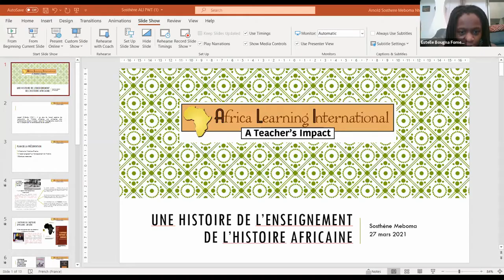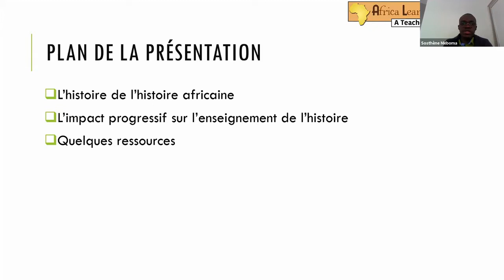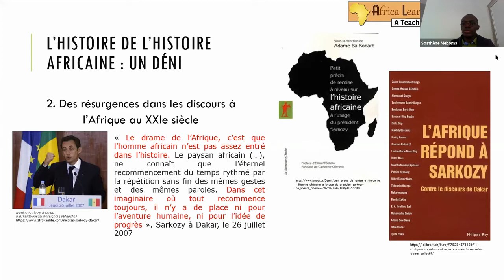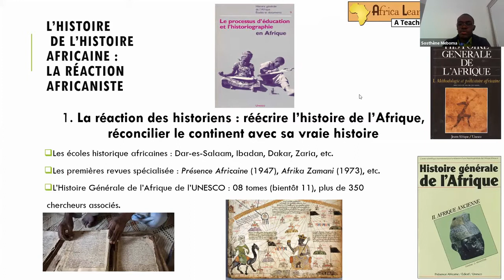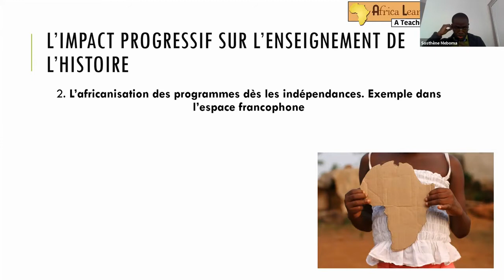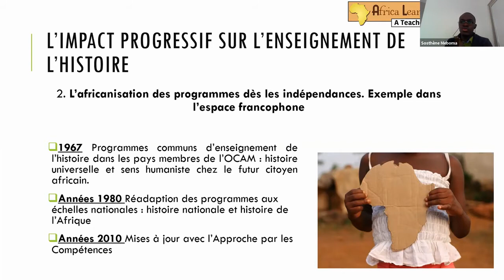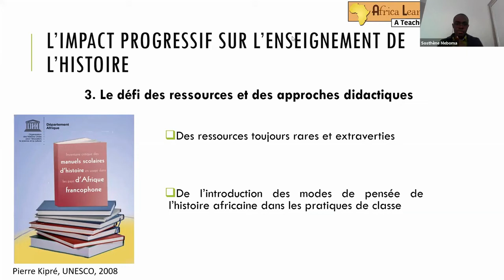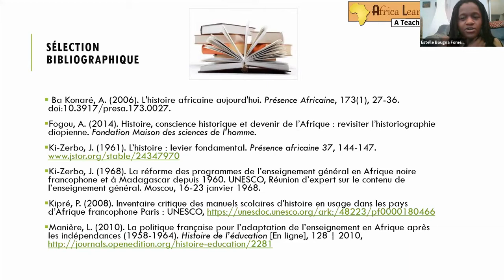Une Histoire de l'enseignement de l'Histoire africaine -Sosthène Meboma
Sosthène Meboma explore historiographie et enseignement de l'Histoire en Afrique, soulignant les opportunités et obstacles liés à la construction identitaire des écoliers africains.